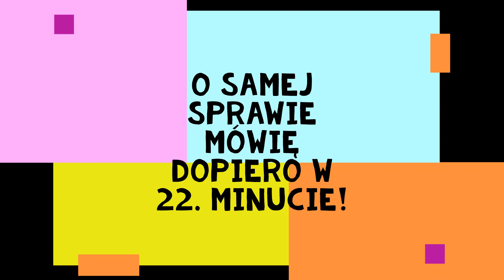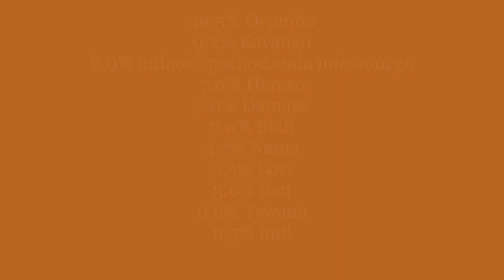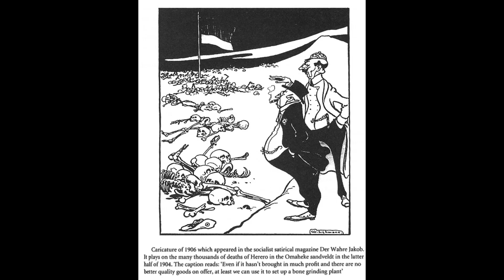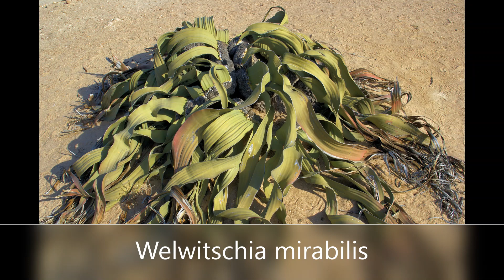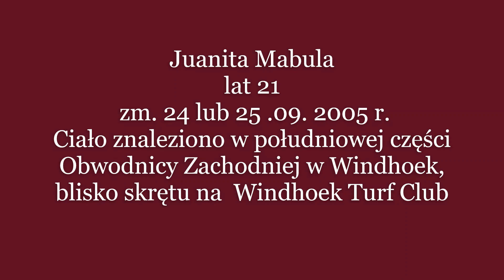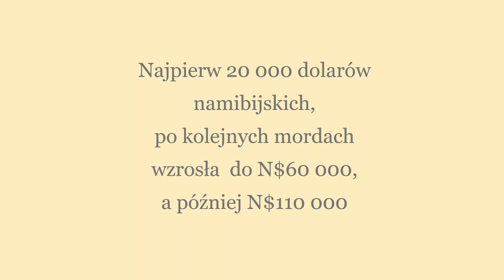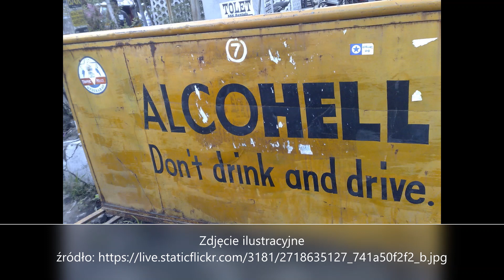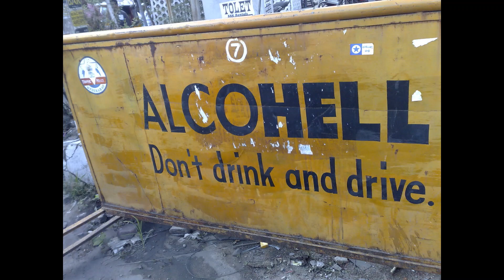#13 Rzeźnik z Autostrady B1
W roku 2005 w pobliżu drogi B1 w Namibii zaczęto znajdywać fragmenty ludzkich ciał.  Temat zaproponowany na grupie FB, na którą zapraszam serdecznie

UWAGA: opowiadać o tym zaczynam dopiero w 22:00 . Wcześniej mówię o historii, geografii i przyrodzie Namibii.
Kwiat na końcu to Delosperma cooperi - przypołudnik Coopera, zwany też kryształką, bo gdy rośnie na zasolonym gruncie wydala nadmiar soli w postaci kryształków. Zdjęcie zrobione w rezerwacie Klipriviersberg, na południe od Johannesburga, 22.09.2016 r.